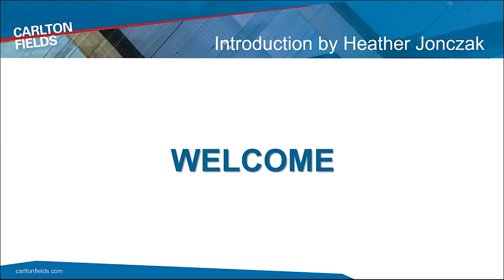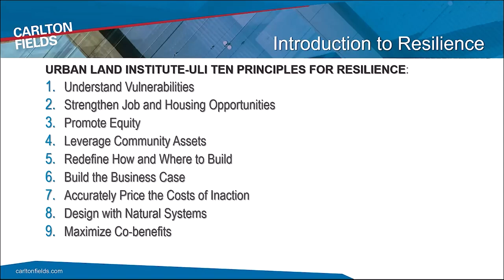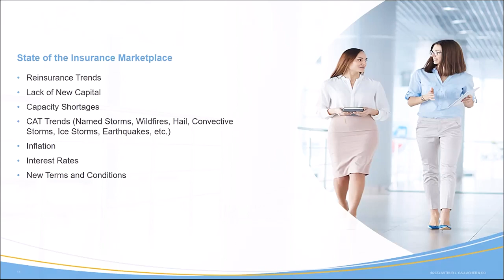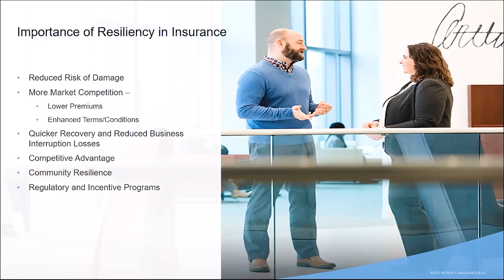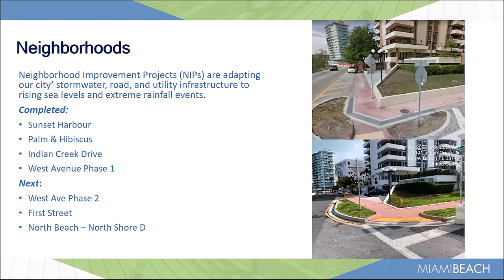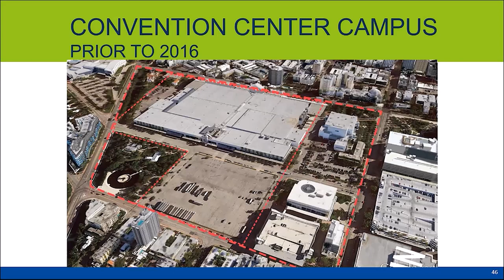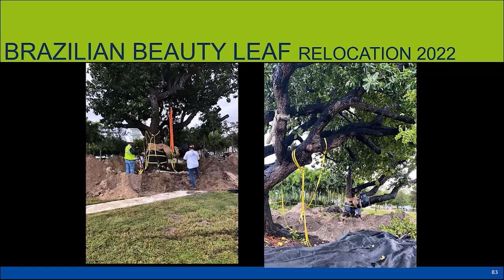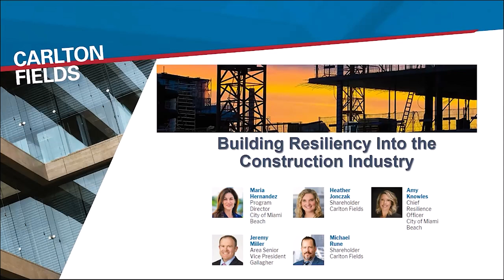Building Resiliency Into the Construction Industry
In the construction industry, resilience generally refers to a building’s or infrastructure element’s ability to avoid, mitigate, absorb, or recover from physically destructive events, with an eye toward overall longevity.

This seminar addresses the importance that resiliency plays in modern construction design in South Florida through two panel programs: one on the evolution of resilience metrics in the insurance industry, and the other on a case study of resilience planning for the city of Miami Beach.

This seminar featured speakers Maria Hernandez, program director of the General Obligation (G.O.) Bond Program for the City of Miami Beach; Amy Knowles, chief resilience officer for the City of Miami Beach; and Jeremy Miller, area senior vice president at Gallagher.